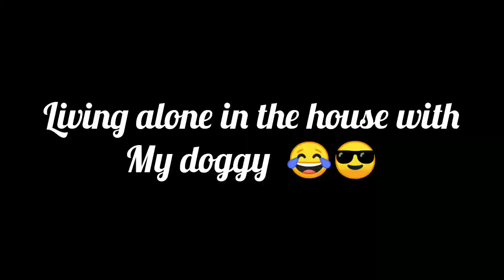Living alone in the house with my doggy 😂 Living alone goes wrong 😱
Musician: @iksonmusic